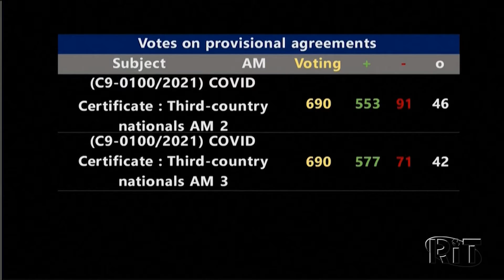Parlamento da UE aprova certificado de viagem anti-covid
Comprovante será emitidos para pessoas completamente vacinadas, recém-curadas da doença ou com testes negativos.